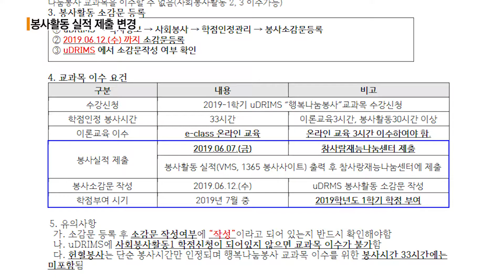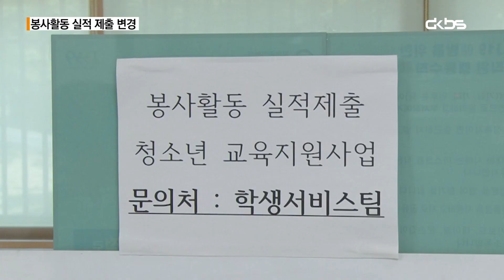[2020 DKBS NEWS] 봉사활동 실적 제출 변경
2020 봄학기 봉사활동 실적이 변경되었습니다. 자세한 소식 DKBS가 전합니다.

영상 촬영 : 노윤희 국원, 김해솔 국원

영상 편집 : 장재혁 국원